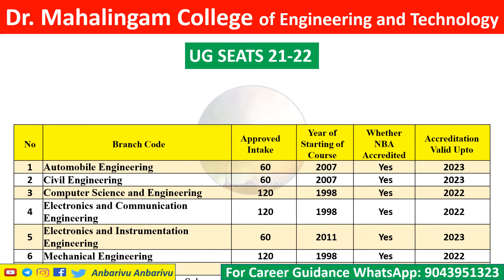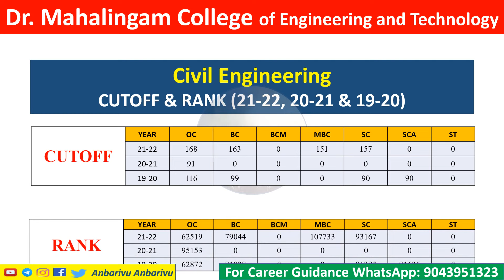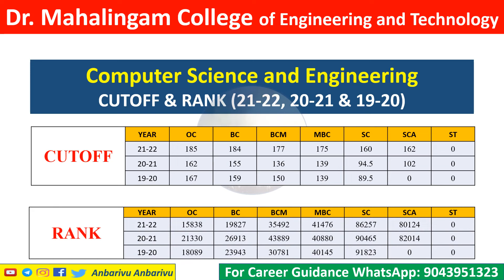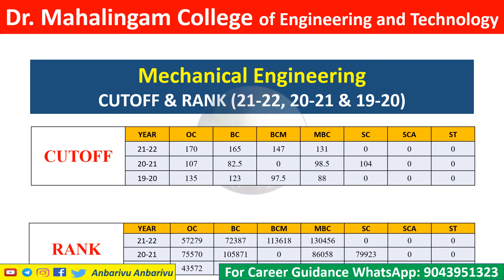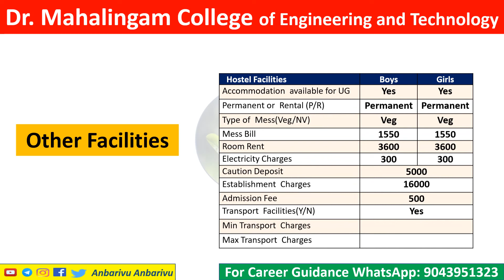Dr Mahalingam College of Engineering and Technology|TNEA Engineering Counseling Cutoff Details